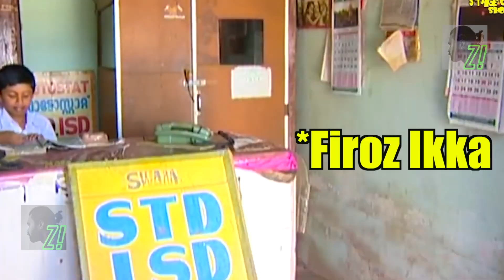| 1 Million Subscribers by Travel Master Troll Video | Zivlogger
My Videos

- My Vlogging Camera (GoPro HERO7 Black — Waterproof Action Camera)
- Best Budget Mirrorless Camera (Canon EOS M50 24.1MP Mirrorless Camera -Black)
- My Prime Lense (Yongnuo EF YN 50mm F/1.8 1:1.8 Standard Prime Lens)